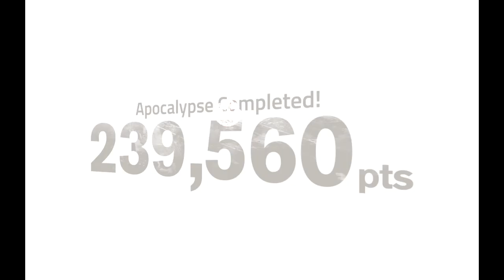Into the Dead 2 - Stockpile Event: Escorpión Event (Difficulty Apocalypse)